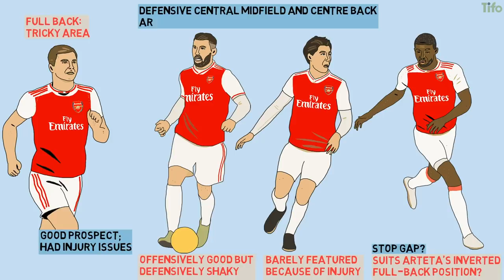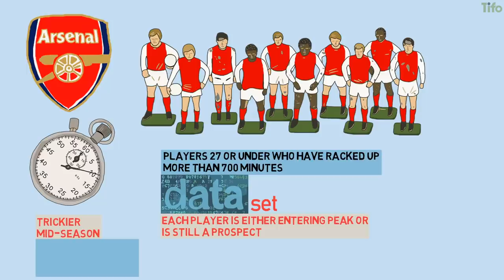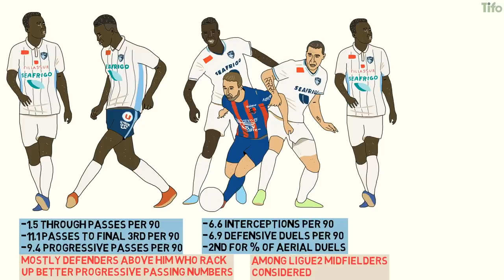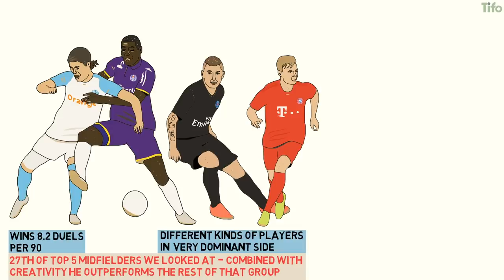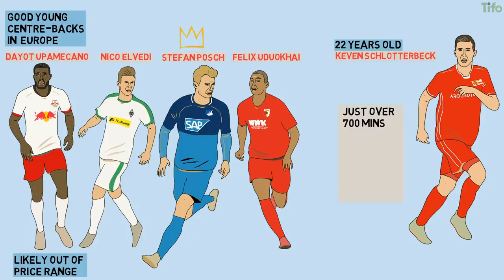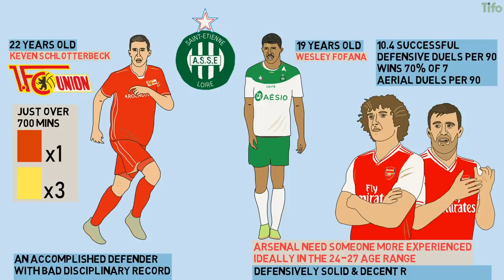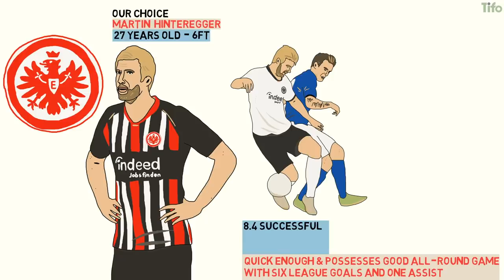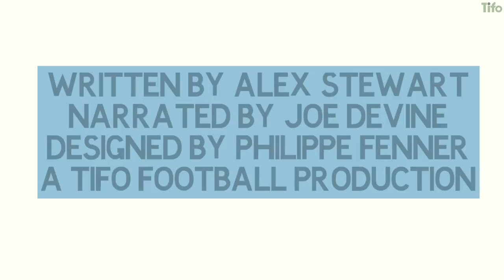Sensible Transfers: Arsenal (January 2020)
Sensible Transfers: Arsenal

So where do Arsenal need to strengthen? Probably not up front, where Alexandre Lacazette and Pierre-Emerick Aubameyang are both good players, even if fitting them in together is tricky. Nicolas Pepe has looked good in bursts, while Gabriel Martinelli is an exciting prospect. In attacking central midfield, Arsenal have Mesut Ozil and a number of prospects who should all get a chance to impress, should Arteta keep the 4-2-3-1. Full back is a tricky area, because Kieran Tierney is a good prospect who has had injury issues, while Saed Kolasinac is offensively good but defensively shaky. On the other flank, Hector Bellerin has again barely featured because of injury, while Ashley Maitland-Niles is probably a stop-gap but Arteta’s inverted full-back move on the right could suit him.

We’ve therefore identified defensive central midfield and centre back as the most pressing areas of concern.